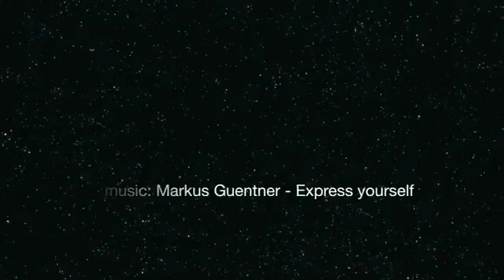! Full HD ! Paulski Nano Projections & Markus Guentner Express yourself Unofficial Video Clip